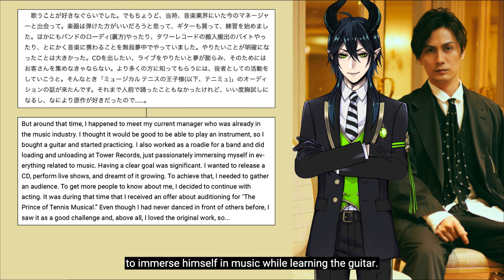Twisted Wonderland Malleus' VA Kato Kazuki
Kato's career didn't begin immediately, as he had never been interested in the entertainment industry and left after 18 months of failed auditions. His love of music led to his return, starting with the role of Otobe Keigo in the Prince of Tennis musical. He has had roles in over 40 different movies and TV dramas and  50 stage productions such as the Phantom of the Opera, King Arthur, 1789 Les Amants de la Bastille and more.